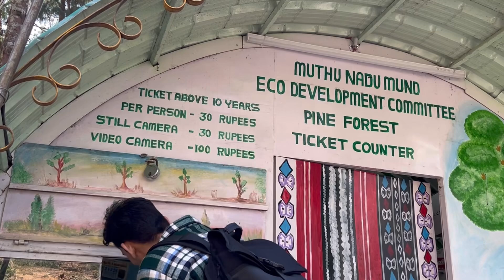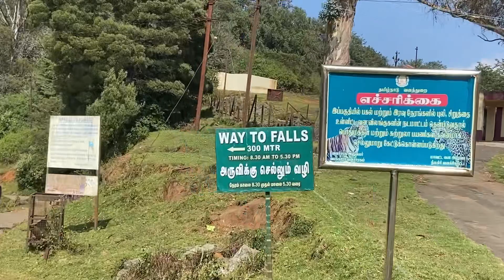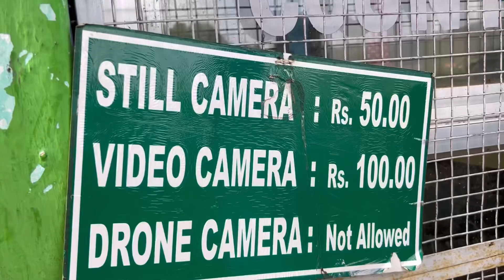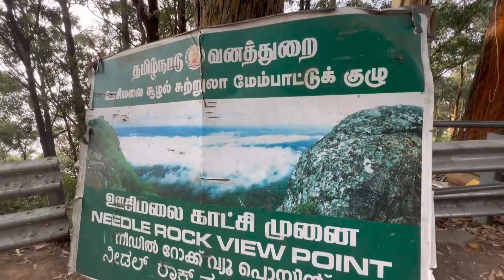Vaidu ko mila Ooty me ek Surprise | 4 Places to Visit in Ooty | Pykara Waterfall | Needle Rock Point